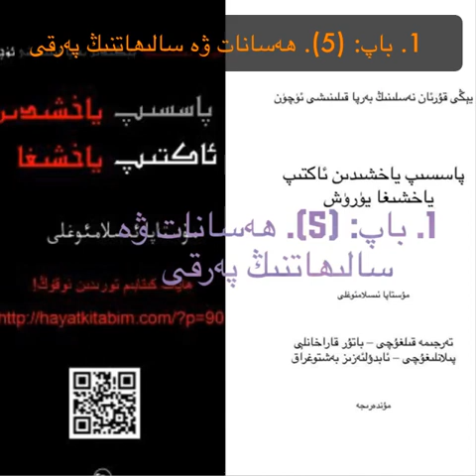پاسسىپ ياخشىدىن ئاكتىپ ياخشىغا 1. باپ: (5). ھەسانات ۋە سالىھاتنىڭ پەرقى ~ مۇستاپا ئىسلامئوغلى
پاسسىپ ياخشىدىن ئاكتىپ ياخشىغا
1. باپ: (5). ھەسانات ۋە سالىھاتنىڭ پەرقى
ئاپتورى: مۇستاپا ئىسلامئوغلى
 ئۇيغۇرچىلاشتۇرغۇچى: باتۇر قاراخانلې
ئاۋازدا: پەرىزات غەيرەت